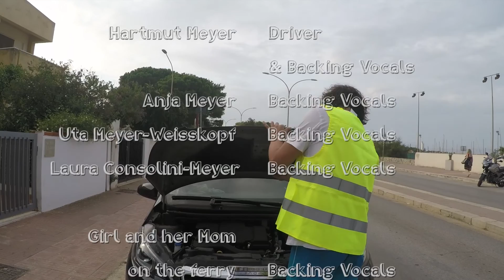Lovely Day (Bill Withers) - Mo Anton ☀️ summer fun & windsurfing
We had a lot of fun shooting this video in Italy for one of my favorite songs of all time: Bill Wither's "Lovely Day". Most of the scenes are from Lake of Garda and some are from the region of Trapani in Sicily, where we went afterwords. I'm still moved every time I watch the windsurfing shots because we never had the opportunity of watching ourselves surf until the watertight action cams became a thing... and the images take me right back to that feeling of freedom, speed and power.
I recorded the music in my new studio, Resonance Music Studio, Altura, Spain.
I hope you enjoy it the way I do!
Much Aloha!